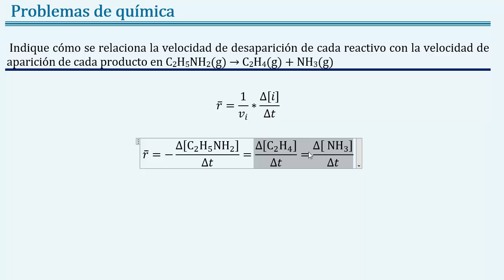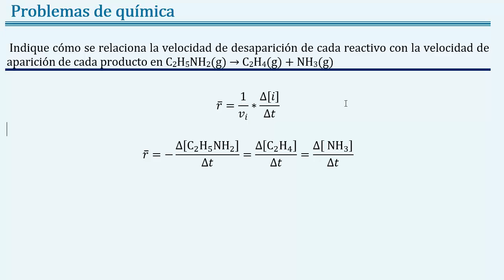Escribir la 𝐞𝐱𝐩𝐫𝐞𝐬𝐢ó𝐧 de 𝐯𝐞𝐥𝐨𝐜𝐢𝐝𝐚𝐝 de 𝐫𝐞𝐚𝐜𝐜𝐢ó𝐧 𝐩𝐫𝐨𝐦𝐞𝐝𝐢𝐨 de 𝐂𝟐𝐇𝟓𝐍𝐇𝟐(𝐠) → 𝐂𝟐𝐇𝟒(𝐠) + 𝐍𝐇𝟑(𝐠)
👉 𝑬𝒏𝒖𝒏𝒄𝒊𝒂𝒅𝒐: Indique cómo se relaciona la velocidad de desaparición de cada reactivo con la velocidad de aparición de cada producto en C2H5NH2(g) → C2H4(g) + NH3(g)

👉 𝑶𝒕𝒓𝒐𝒔 𝒆𝒏𝒖𝒏𝒄𝒊𝒂𝒅𝒐𝒔: Escribir la expresión de velocidad de reacción de C2H5NH2(g) → C2H4(g) + NH3(g), Escribir la expresión de rapidez de reacción de C2H5NH2(g) → C2H4(g) + NH3(g), Escribir la expresión de tasa de reacción de C2H5NH2(g) → C2H4(g) + NH3(g),

👉 𝑻𝒆𝒎𝒂𝒔: química, química general, cinetoquímica, cinetoquimica, cinética química, joseleg, velocidad de reacción, rapidez de reacción, tasa de reacción, avance de reacción, velocidad de aparición de un producto, rapidez de aparición de un producto, rapidez de aparición de un producto, velocidad de desaparición de un reactivo, rapidez de desaparición de un reactivo, tasa de desaparición de un reactivo